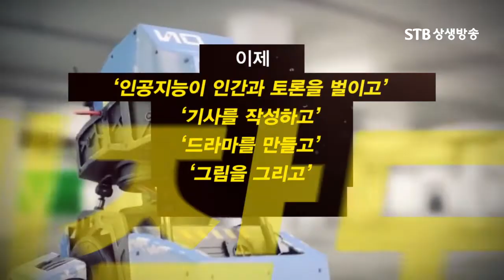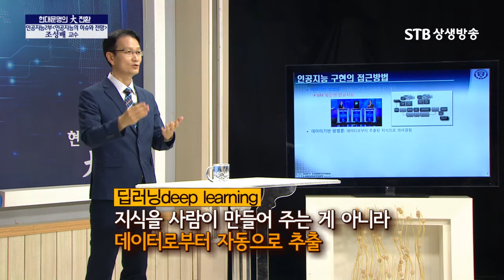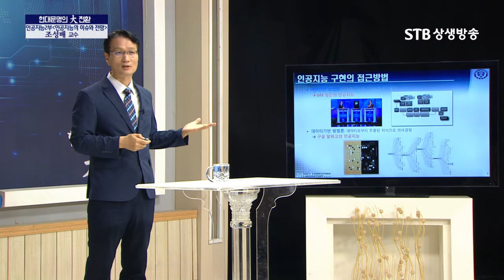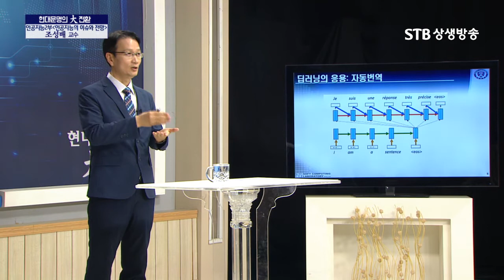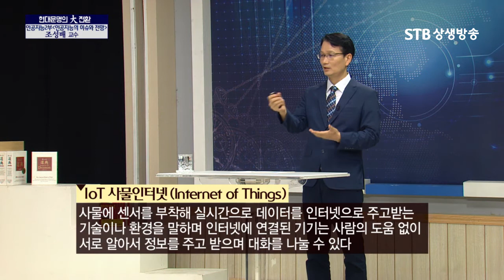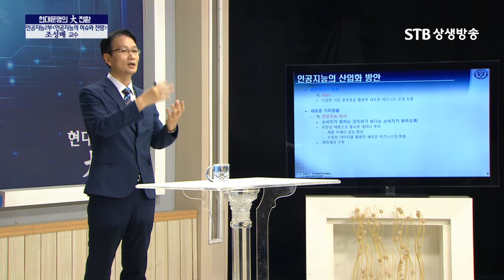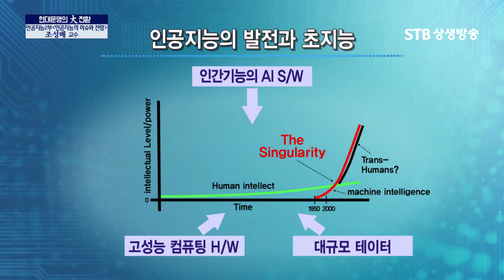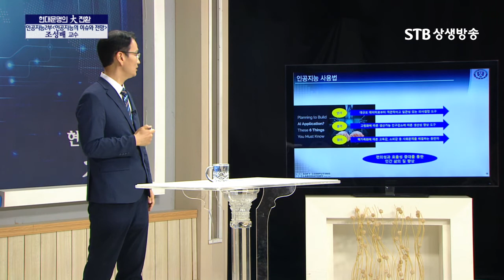현대문명의 大전환 58회 인공지능 2부 조성배 교수